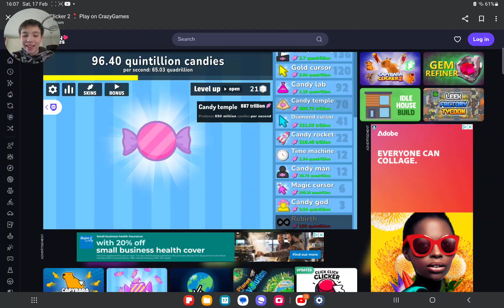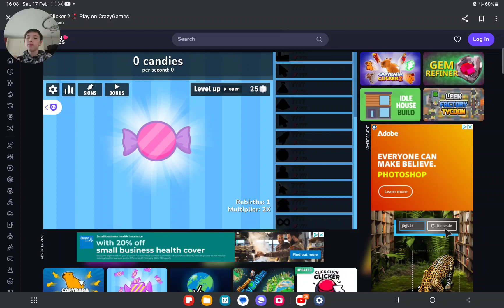candy clicker 2 rebirth